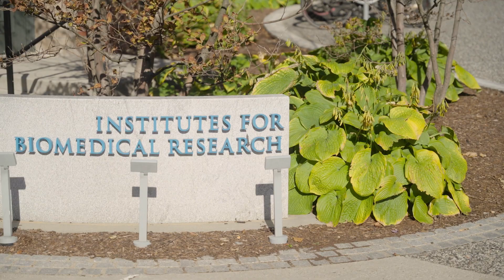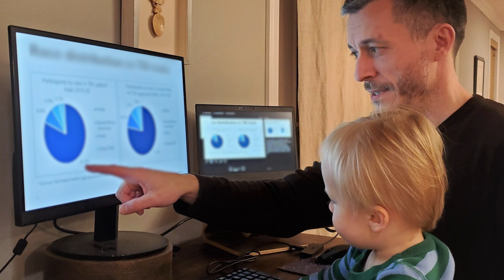Craig, Head of Clinical Data, Operations and Insights